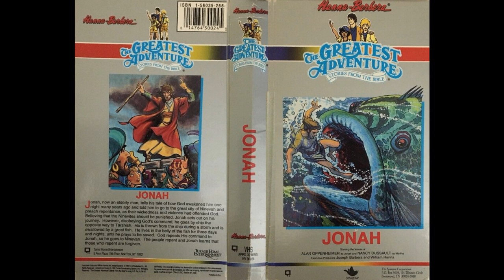The Greatest Adventure: Stories From The Bible - 08. Jonah (Unofficial Soundtrack)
This is an unofficial soundtrack for each episode of the series.

01. Jonah [Main Theme] 0:00
02. The Jordan River 1:24
03. Old Boat (Piece Of Junk) 2:17
04. Moki's Debt 3:15
05. Debt Paid (Goodnight & Goodmorning) 5:20
06. Sacred Records (Prophet Jonah) 7:03
07. God Spoke To Me 8:08
08. Sailing To Tarshish (Running Away) 10:22
09. The God's Of The Sea Are Angry 11:03
10. A Great Fish Swallowed Me 13:36
11. Belly Of The Great Fish 14:14
12. Go To Nineveh (The Long Journey) 15:22
13. Nineveh 16:04
14. King's Decree 18:03
15. God's Spared Them 18:40
16. Jonah's Anger 19:29
17. Travels 21:21
18. Jonah [End Credits] 22:24

Total Running Time: 23:55